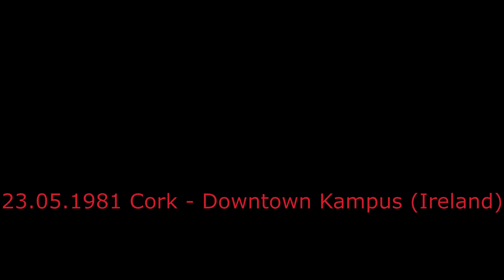the cure all cats are grey live 23 05 1981 Cork Downtown Kampus Ireland subtitulada